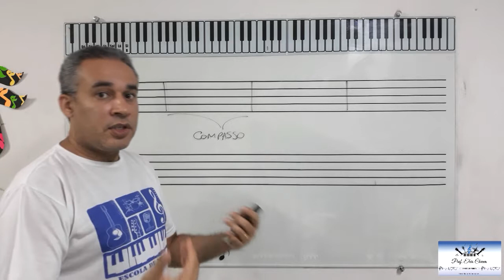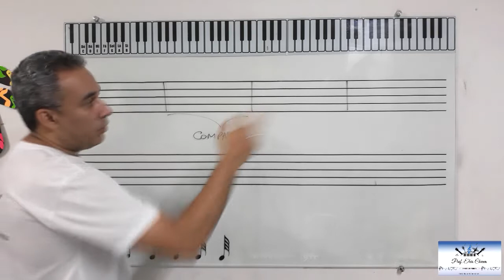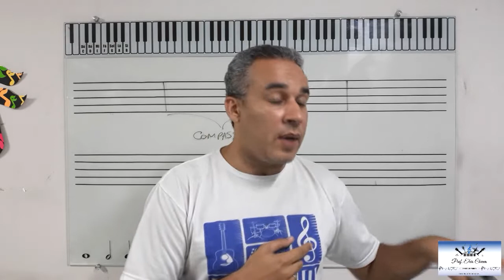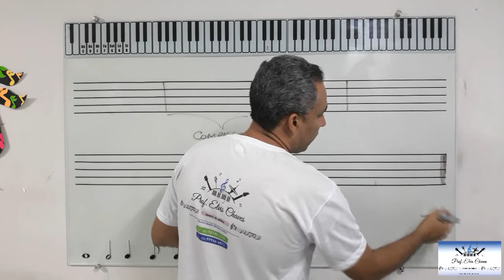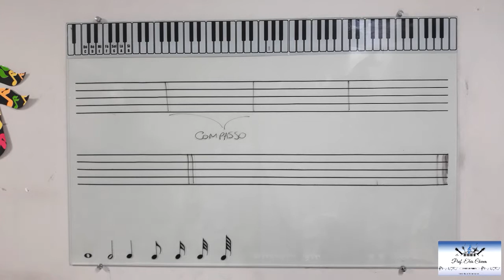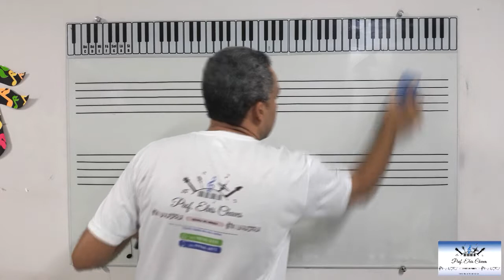👨‍🏫 Vol. 1 - Capítulo 9 - Compasso 1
Para quem está iniciando seus estudos em música, um conceito importante para se entender é o compasso musical. Sua definição se dá pela divisão da música em intervalos de tempos iguais, baseada no seu andamento, que nada mais é do que o tempo.

For those who are starting their studies in music, an important concept to understand is the musical compass. Its definition is given by the division of music in equal intervals of time, based on its tempo, which is nothing more than time.